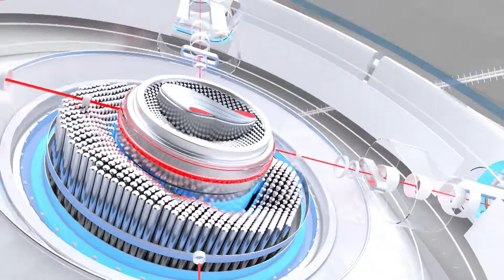«Центр притяжения» 31.03.2022